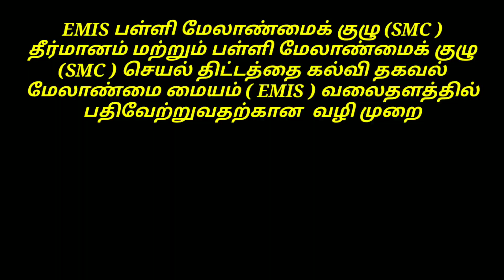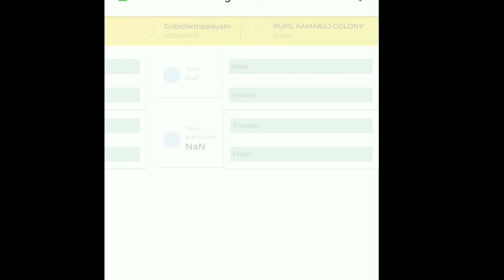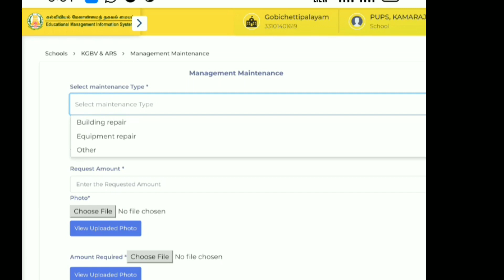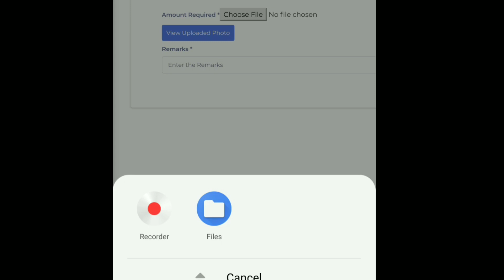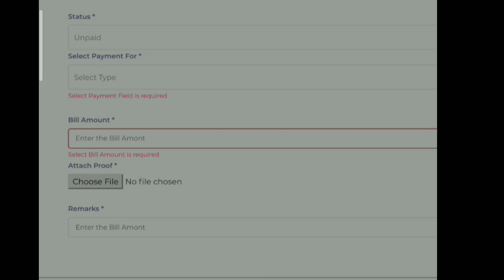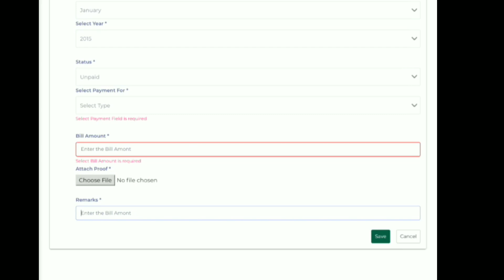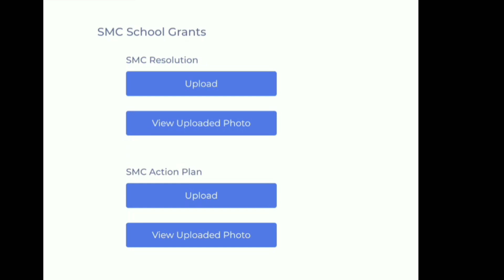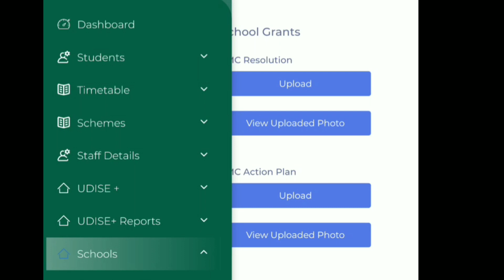NEW UPDATE IN EMIS. UPLOADING EB/WATER BILL, SCHOOLGRANTS SMC RESOLUTION/ACTION PLAN DETAILS IN EMIS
NEW UPDATE IN EMIS. UPLOADING EB/WATER BILL, SCHOOLGRANTS SMC RESOLUTION/ACTION PLAN DETAILS IN EMIS 2021

தகவல் மேலாண்மை மையம் ( EMIS ) வலைதளத்தில் பதிவேற்றுவதற்கான வசதி தற்பொழுது கொடுக்கப்பட்டுள்ளது.

பள்ளி மேலாண்மைக் குழு (SMC ) தீர்மானம் மற்றும் பள்ளி மேலாண்மைக் குழு (SMC ) செயல் திட்டத்தை கல்வியியல் தகவல் மேலாண்மை மையம் ( EMIS ) வலைதளத்தில் பதிவேற்றுவதற்கான வசதி தற்பொழுது கொடுக்கப்பட்டுள்ளது.

பள்ளி மேலாண்மைக் குழு (எஸ்.எம்.சிதீர்மானம் மற்றும் பள்ளி மேலாண்மைக் குழு (எஸ்.எம்.சி) செயல் திட்டத்தை கல்வியியல் தகவல் மேலாண்மை மையம் ( EMIS  ) வலைதளத்தில் பதிவேற்றுவதற்கான வசதி தற்பொழுது கொடுக்கப்பட்டுள்ளது.

ஆவணங்களை விரைவாக பதிவு இந்த ஆண்டுக்கான மானியத் தொகையைப் பெற்ற  பள்ளிகளின் தலைமையாசிரியர்கள் கேட்டுக்கொள்ளப்படுகிறார்கள்.

DASH BOARD-ல் பள்ளி எனும் தலைப்பின் கீழ்  வருடாந்திர மானியம் எனும் தேர்வு காட்டப்படவில்லை என்றால் ctrl + shift + R ஐக் கிளிக் செய்யவும்...

( Provision to upload SMC Resolution and SMC Action plan is now available in School Login.

Inform the HMs of those schools that received the grant amount for this year to upload the documents at the earliest.

Click ctrl+ shift + R if Annual grant option is not reflected under school option in the dash board